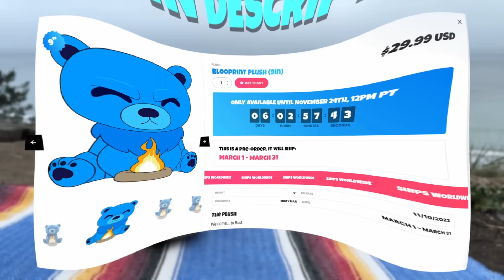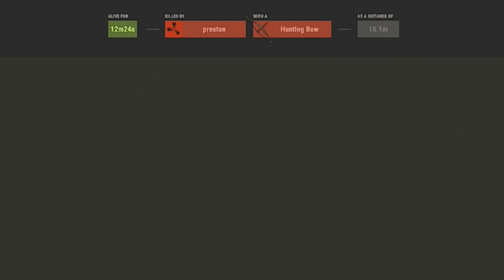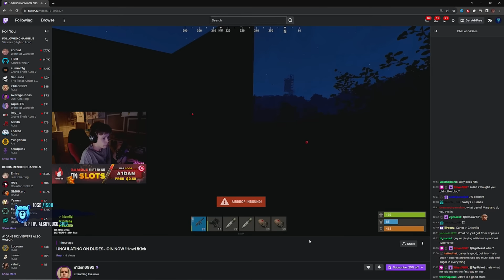This is why we waited for their ban…. (ft. Blazed & A1dan) - Rust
In this video, @Blazedrust ,@a1dantv and I trio up. But we quickly find ourselves in an area controlled by a couple of cheaters. Once we knew where they lived, it was only a matter of time before they got what was coming. This video has a slightly different editing style so let me know if you like it!

THE BLOOPRINT PLUSH! Only available until the 24th of November!

Main PC Specs:
Graphics Card - ASUS TUF RTX 4080
Memory - G.SKILL Trident Z5 64GB DDR5 6000
Motherboard - ASUS TUF B650-PLUS WIFI
Power Supply - 1000 GT 80 Plus Gold 1000W Fully Modular
SSD - 4TB Crucial P3 Plus M.2
Hard Drive - 4TB HDD
Case - Lian Li Lancool 216RX Black Steel

Streaming PC Specs:
RAM - 16GB 3000MHz DDR4 Trident Z RGB
Motherboard - MSI Z170A SLI Plus
PSU - 750W G2 Supernova
HDD - WD Blue 2TB - 5400 RPM SATA 6 Gb/s 64MB